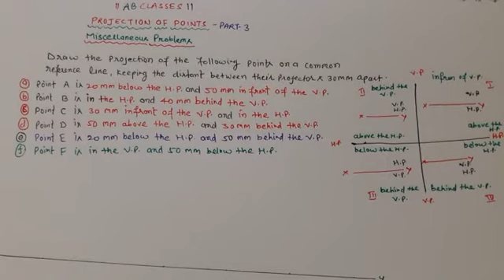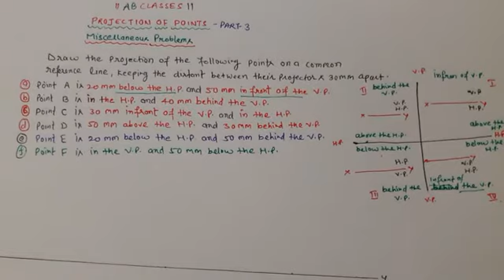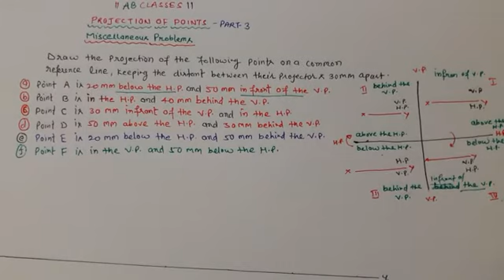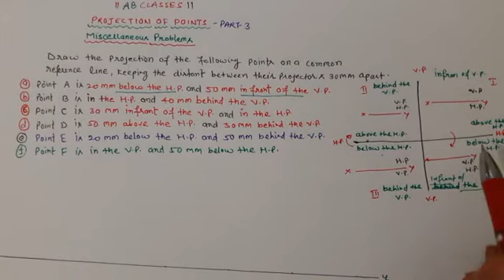PART-3, (IN HINDI) PROJECTION OF POINTS IN HINDI-AB CLASSES,PROJECTION,ENGINEERING DRAWING,ED